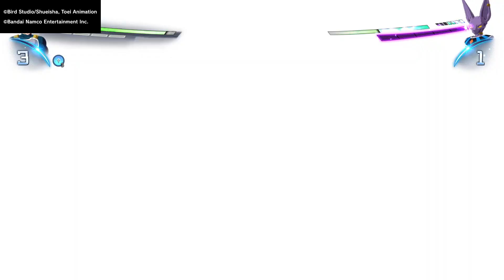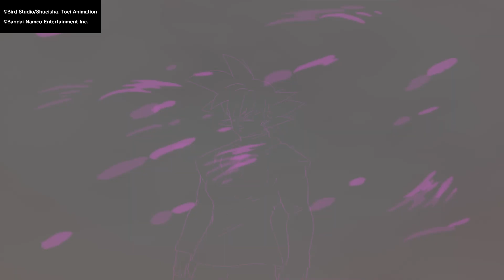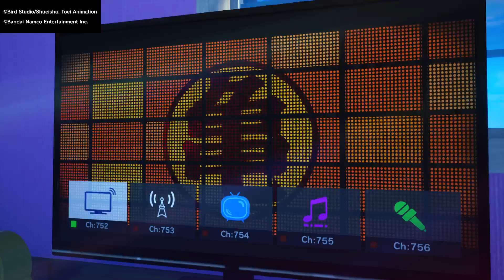DRAGON BALL: Sparking! ZERO-Finiamo le 7 Battaglie Bonus e scusate per la live ormai andata...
Ebbene sì la live è bella che andata e questo è quello che posso mostrarvi massimo.